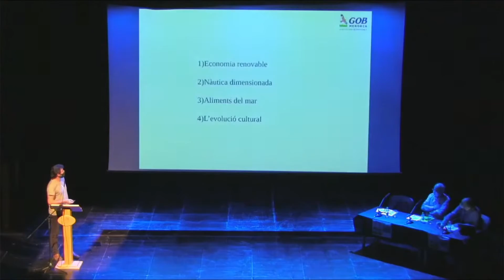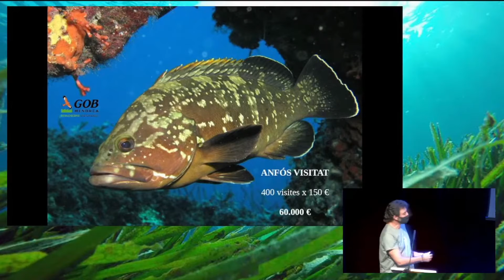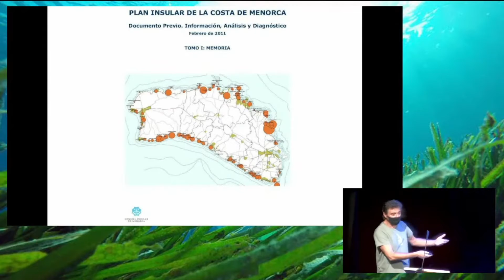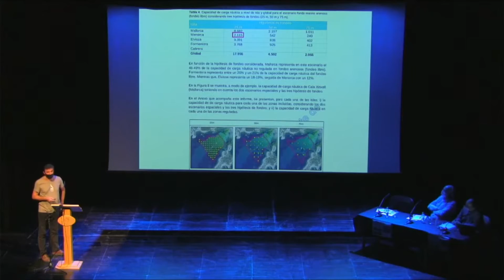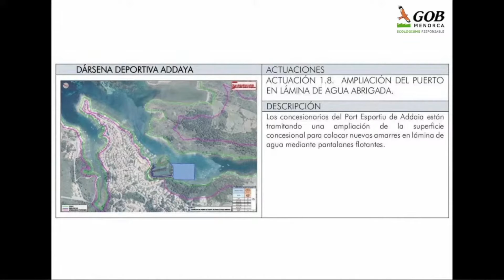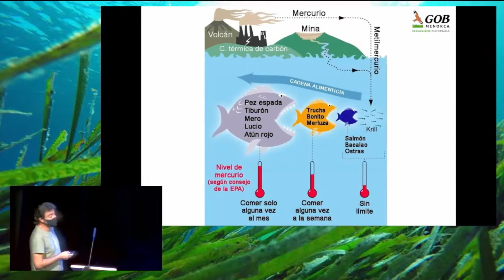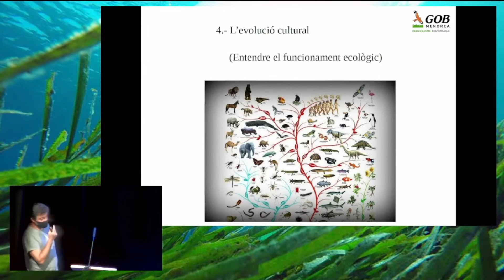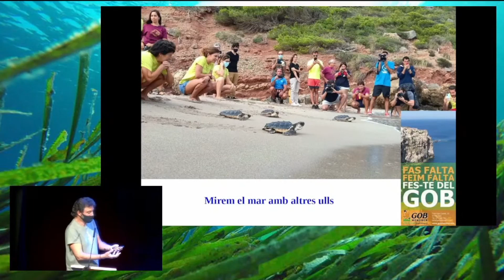Una illa una mar - 4 Economia blava - 3 Miquel Camps, 07-oct-2021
Accions de divulgació marina del projecte MAREBI, amb la mar com a protagonista. Programa de xerrades "Una illa una Mar" per conscienciar sobre els valors de la Reserva de Biosfera marina. Reuneix experts de diferents àmbits: científics, pescadors, economistes, ecologistes i gestors, que aportan els seus coneixements per tal de suscitar el debat i la reflexió. A través de 5 sessions a diferents pobles de Menorca, es tractan diverses temàtiques que afecten el medi marí, i es plantejan els reptes de futur per avançar cap a l’equilibri entre les activitats humanes i la conservació dels ecosistemes marins.
Xerrada 4: dijous 07-oct-2021 a les 19:00 a l'Auditori de Ferreries, amb el títol "Economia Blava", centrat en quins son els reptes de la Reserva de Biosfera de Menorca en l'ambit de l'Economia Blava.
Ponent 3: Miquel Camps, del GOB Menorca, explica perque hem de "Mirar la mar amb altres ulls".